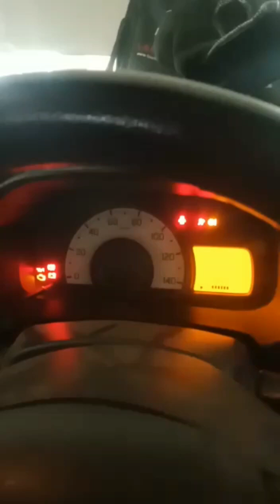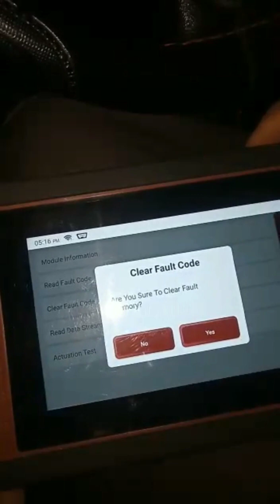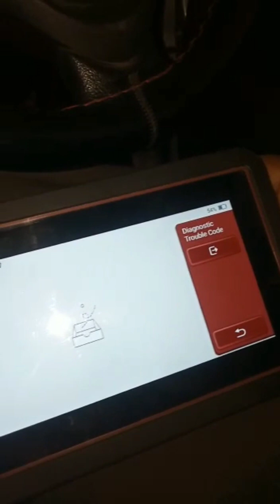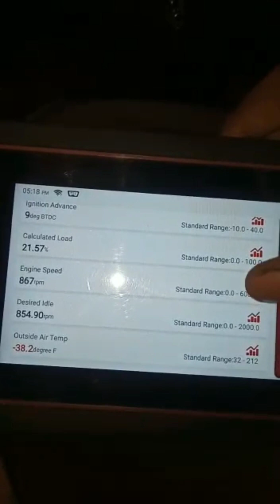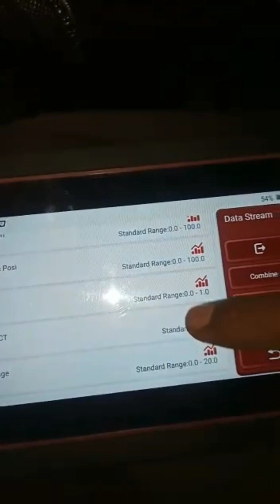Suzuki Alto RPM falled check light scanning